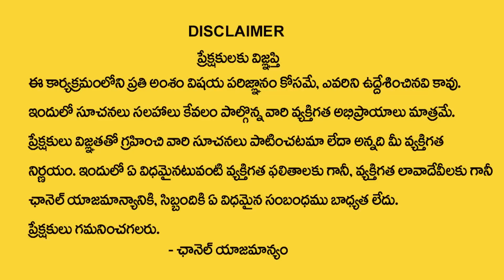S Letter Numerology in Telugu | 2023 Horoscope Predictions By Numerologist Dr KHIRONN NEHURU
Watch : S Letter Numerology in Telugu | 2023 Horoscope Predictions By Numerologist Dr KHIRONN NEHURU